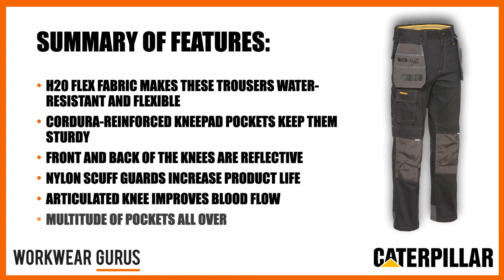Rapid Review Series: Caterpillar H20 Defender Pants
Our Rapid Review of the Caterpillar H20 Defender Pants.
Critical features, user views, and our Gurus' summary, all served up in around a minute.

Key features of these Caterpillar trousers:

- H20 FLEX FABRIC MAKES THESE WORK TROUSERS WATER-RESISTANT AND FLEXIBLE
- CORDURA-REINFORCED KNEEPAD POCKETS KEEP THEM STURDY
- FRONT AND BACK OF THE KNEES ARE REFLECTIVE
- NYLON SCUFF GUARDS INCREASE PRODUCT LIFE
- ARTICULATED KNEE IMPROVES BLOOD FLOW
- MULTITUDE OF POCKETS ALL OVER